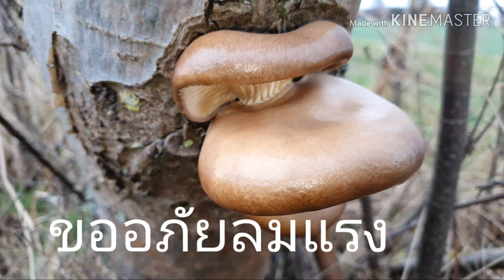เก็บเห็ดนางรมหนาวๆรมแรงๆ🍄24.1.20